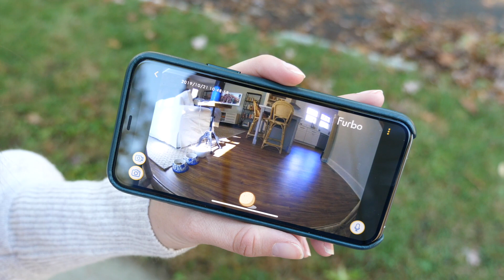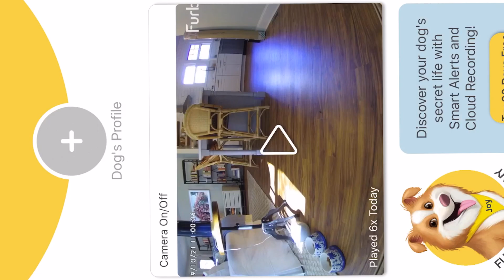My Dogs and I Love FURBO!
One thing I didn't anticipate when getting my dogs was how much I'd be affected by separation anxiety! I ALWAYS worry about them when I'm not home and with Furbo, I'm able to check in on them when I'm gone and let them know I'm thinking about them by tossing them a few treats (it's hilarious). I love the peace of mind and the dogs LOVE the extra love.

PS We bought a house!